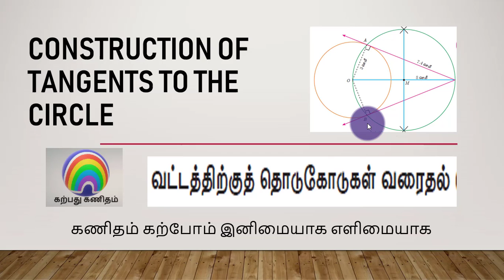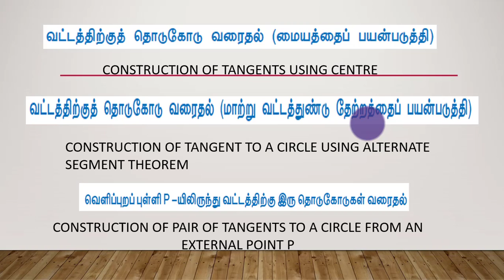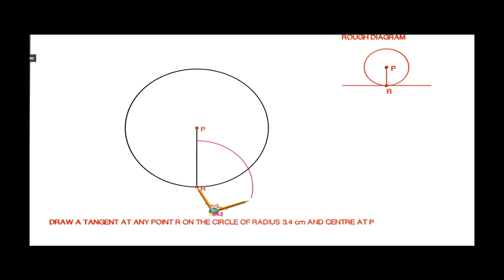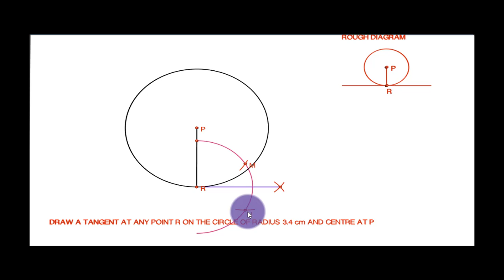10th std SAMACHEER SYLLABUS PRACTICAL GEOMETRY Ex 4.4 sum no 11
This video explains, how to construct a tangent to the circle when centre of the circle is given
chapter : Geometry
exercise : 4.4
sum no : 11